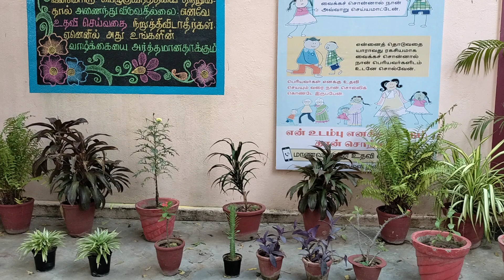sharingபகிர்வோம்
III std Moral